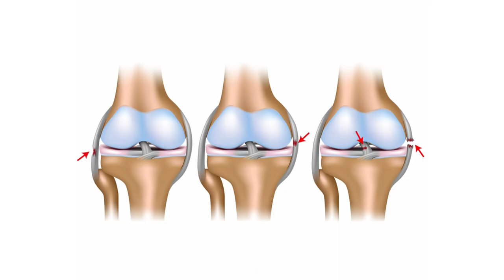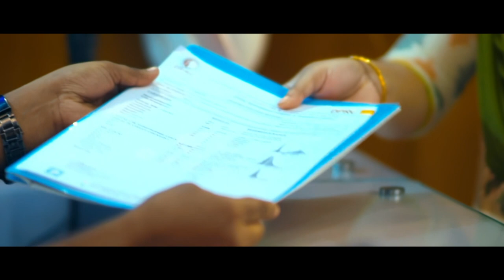অষ্টিওআর্থ্রাইটিস বা হাঁটুর ক্ষয় সম্পর্কে জানুন || Knee Pain || Osteoarthritis || Hatur khoi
অষ্টিওআর্থ্রাইটিস বা হাঁটুর ক্ষয় সম্পর্কে জানুন || Knee Pain || Osteoarthritis || Hatur khoi || Treatment